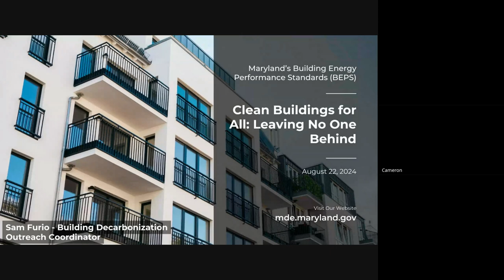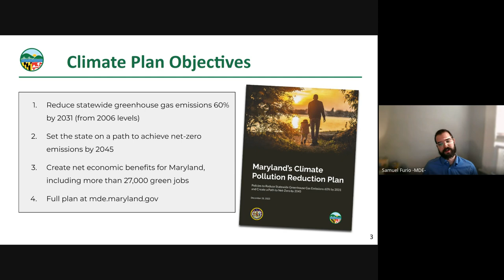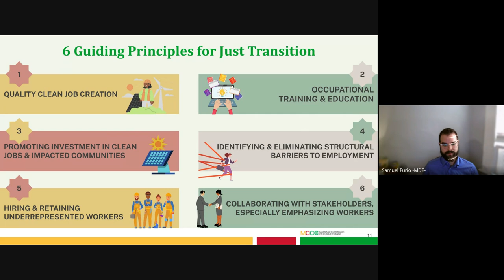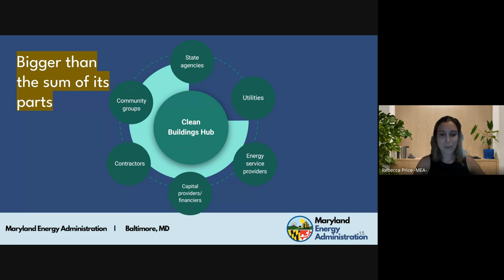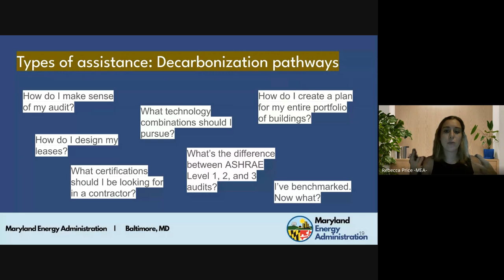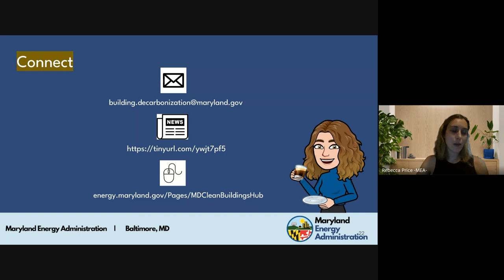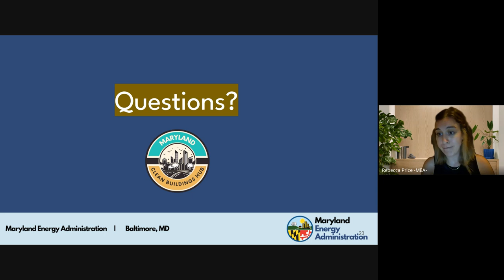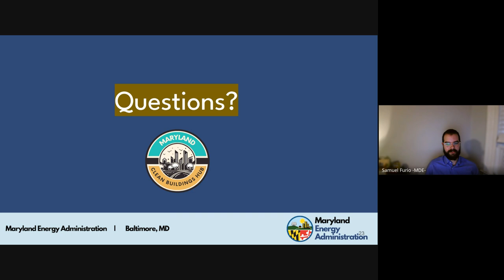Clean Buildings For All: Leaving No One Behind - August 22 (2024)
Tune into the Clean Buildings For All: Leaving No One Behind webinar to hear the Maryland Energy Administration (MEA) provide an overview of MEA’s Clean Buildings Hub, a one-stop shop for relevant information and resources, such as decarbonization incentives. MEA will also gather feedback on resources that would be useful for building owners.

Maryland Commission on Climate Change - Just Transition Working Group